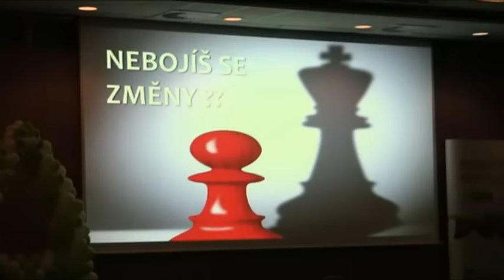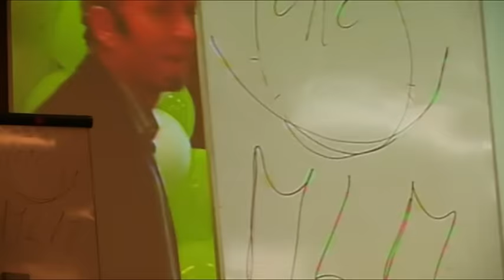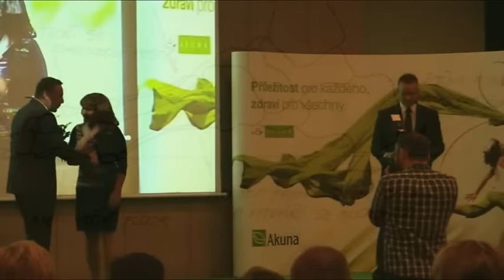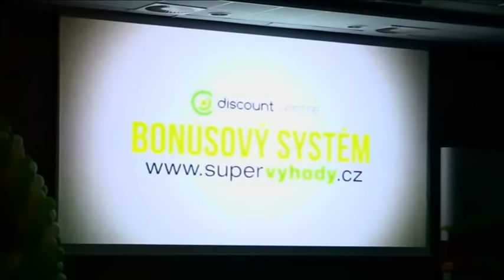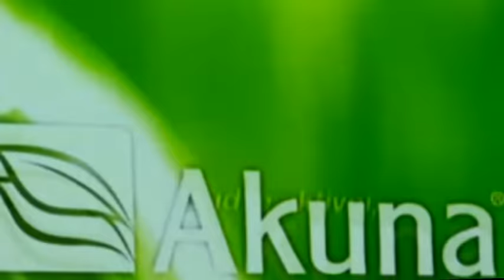Akuna Business Meeting 2015